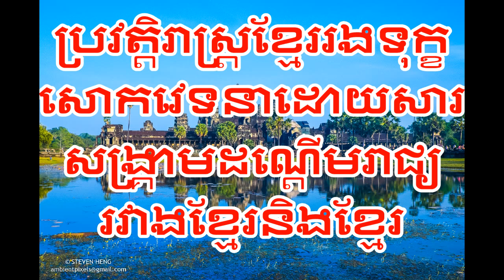ប្រវត្តិសាសន៏ខ្មែរ | Khmer History part 56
សូមអរគុណ​!
Credit: (Khmer Radio Free Asia)
upload ពីប្រភពផ្សេងៗដើម្បីចែកចាយជូនបងប្អូនជ្រាបជាតំណឹង
ទូទាំងក្នុងស្រុកនិងក្រៅប្រទេសបានដឹងពីព្រឹត្តការណ៏នយោបាយនៅប្រទេសកម្ពុជា។